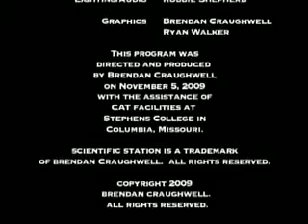Fetal Language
Study by Kathleen Wermke from the University of Wuerzburg. When do we learn to talk?  Just published research suggests human fetuses in their third trimester are acquiring language they hear from their families.